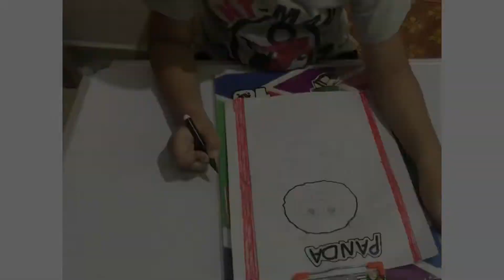How to draw a panda /Easy panda drawing and coloring for kids🐼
How to draw a panda easy drawing and coloring how to draw panda easy drawing ad coloring